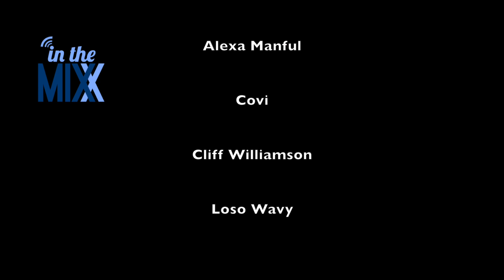IN THE MIXX ep. 4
A platform for students to express themselves through various forms of entertainment.

If you would like to join IN THE MIXX submit a proposal